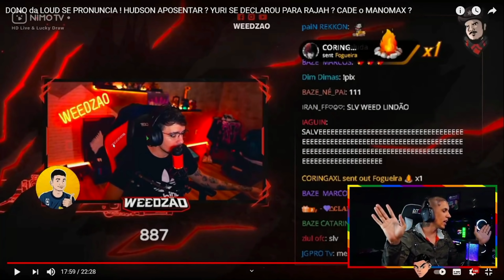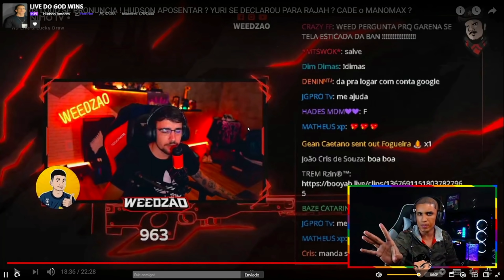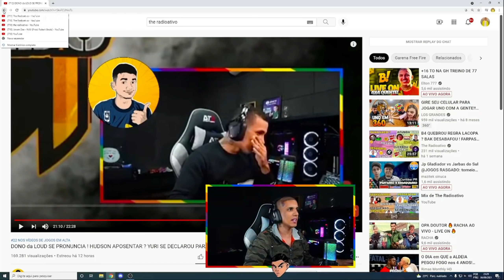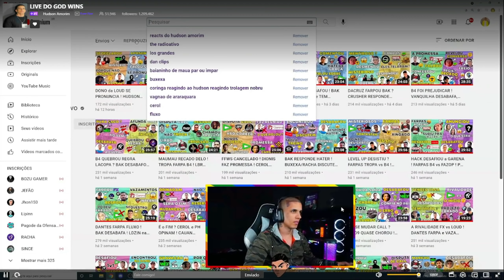HUDSON AMORIM REAGINDO NOVO FREE FIRE X86! HACKER ?